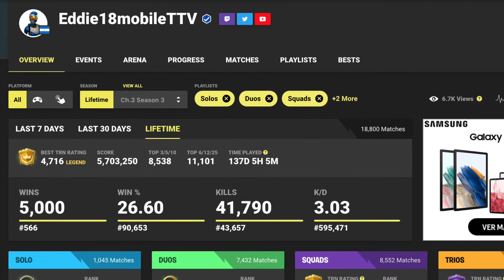5,000 Wins on Fortnite Mobile!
The game that got me to 5,000 wins on Fortnite Mobile! Thank you to everybody that has been part of my Fortnite Journey!💙

Use code “Eddie18mobile” in the Fortnite item shop!

Device: OnePlus 8, 60 FPS